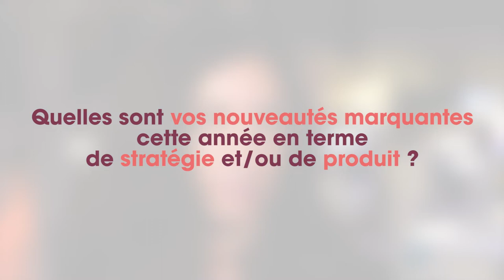Présentation HACHETTE LIVRE